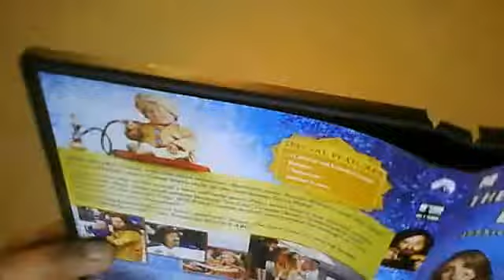THE LOVE GURU DVD REVIEW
ANOTHER VIDEO BY 97PAV AND TODAY I THOUGHT I MIGHT OF WELL REVIEW THE LOVE GURU DVD REVIEW. SO SIT BACK AND RELAX.